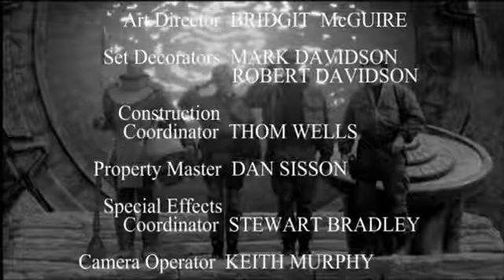Stargate SG-1 Season 1 End Title.